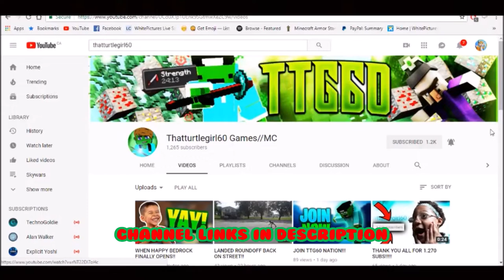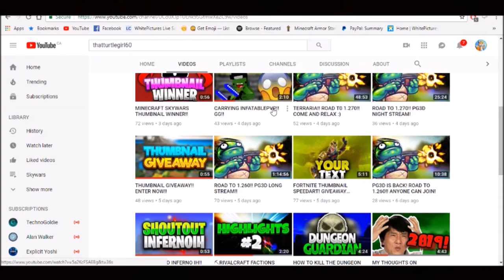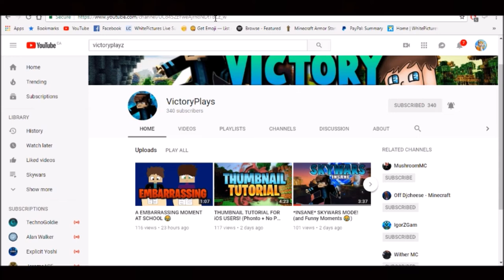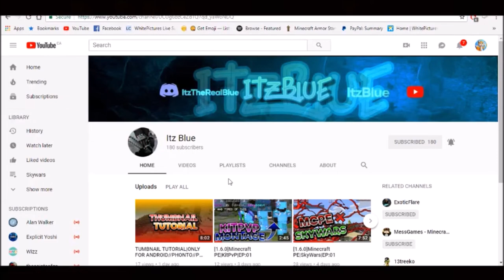Shoutout Series Ep 5..